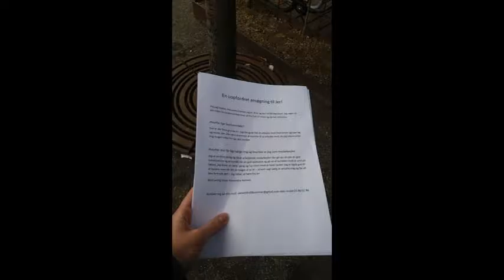Alexandras video dagbog : Jeg er sku ikke doven !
Hej igen der ude - i staten af December tog jeg en tur til Vordingborg med uopfordret ansøgninger da jeg søger et job , se gerne med i min næste video hvor det handler om en jobsamtale jeg kom til lidt sender på måneden